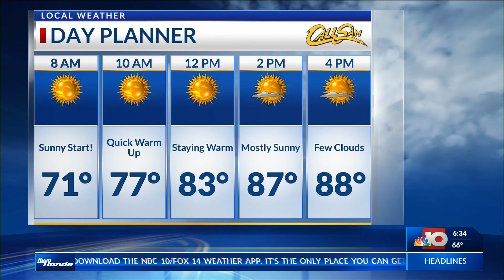0517 e block 5am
0517 e block 5am